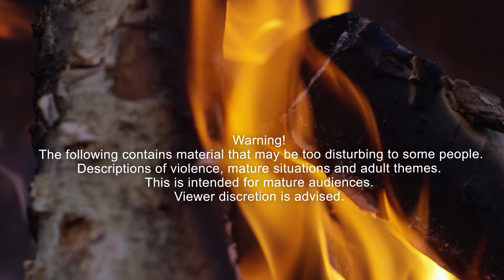Forest of Flesh | Episode 111 | Hysteria | DnD5e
As the madness effecting the group develops, some are too far gone to continue. As the enlightened must make some difficult decisions to continue on, we learn more about each of them as they begin to push on toward the city of the damned.

Forest of Flesh is a D&D5e campaign we run live Wednesdays at 7:30pm Eastern, 4:30p Pacific

Players:
Ramblinman (DM)
DarkRiverMori - (Lucero)
Quiokix (Quartz)
Wolfrin Fenris (Myrkrið)
Ferdisofly (Abe & Flo)
Zac (Candor)
Ella (Maki-e)